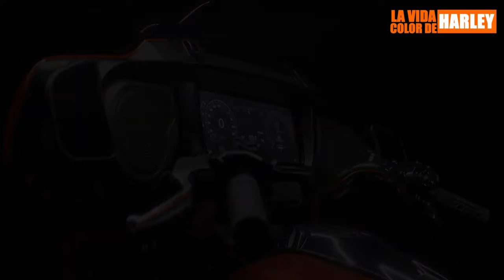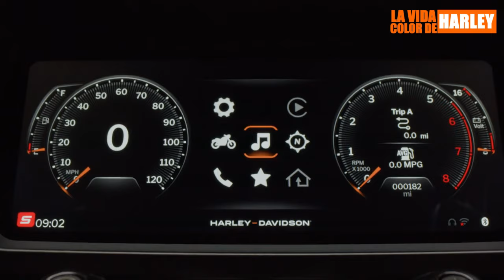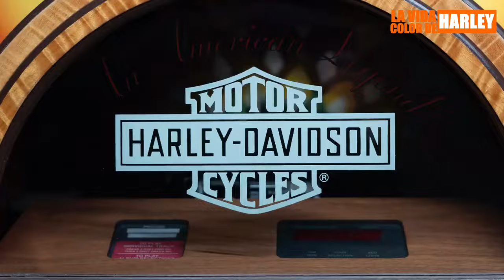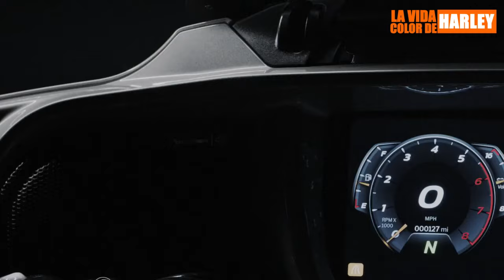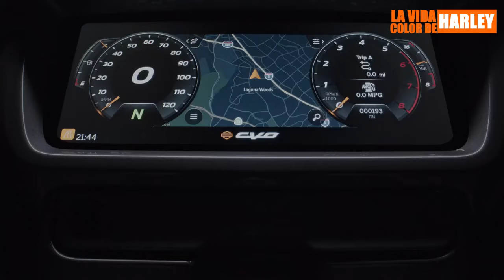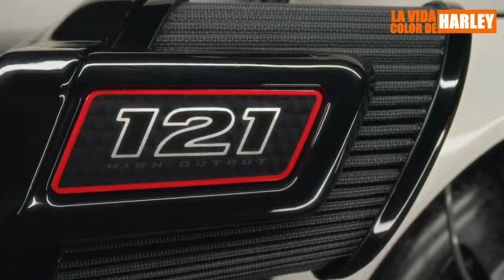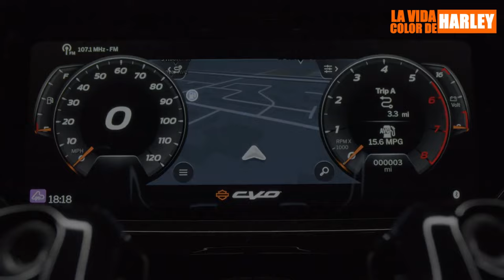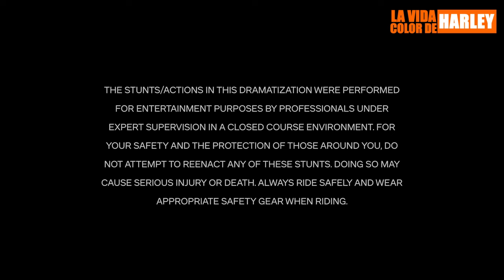AQUÍ ESTÁN LOS MODELOS 2024 DE HARLEY DAVIDSON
Con una presentación global, por streaming, Harley Davidson presentó en sociedad los nuevos modelos Harley Davidson de las series Sport, Cruiser, Grand Touring y Advenrture Touring.